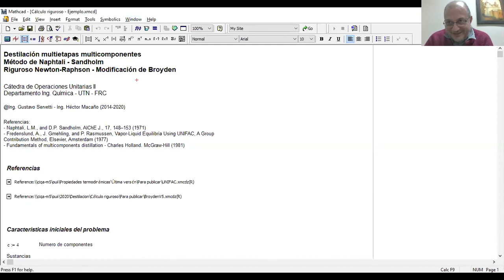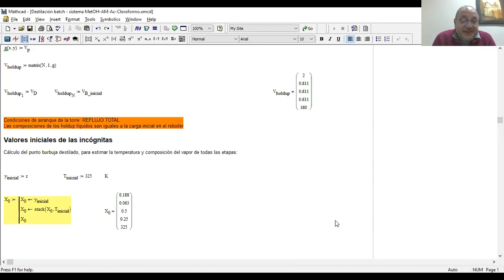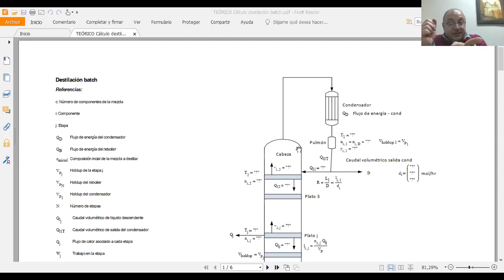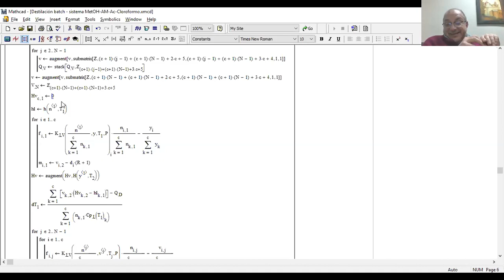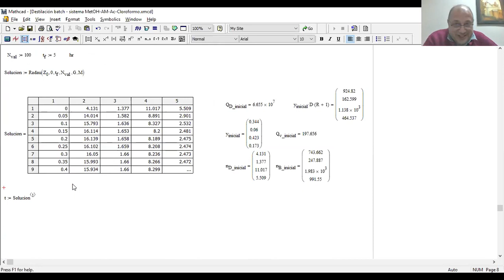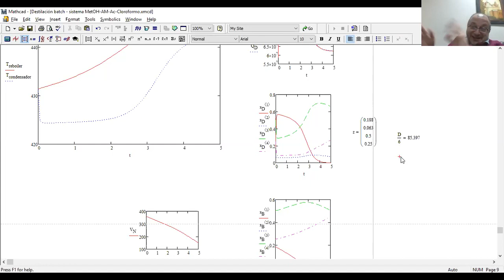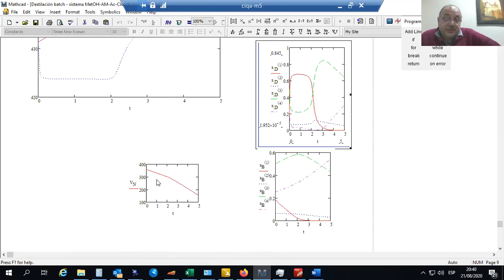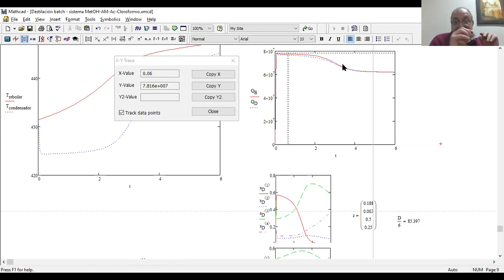34- OU II Práctico Destilación Batch